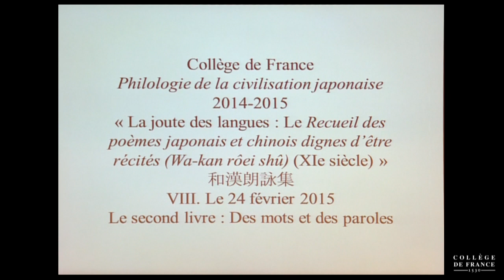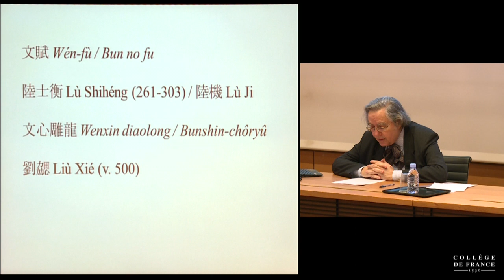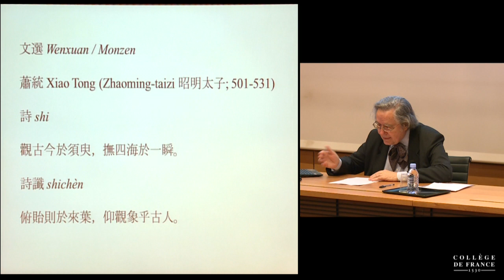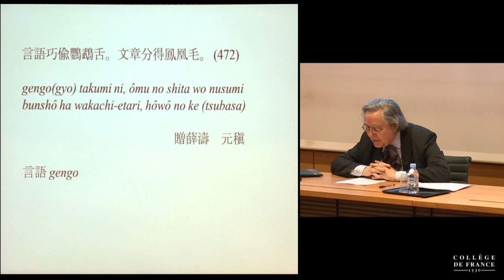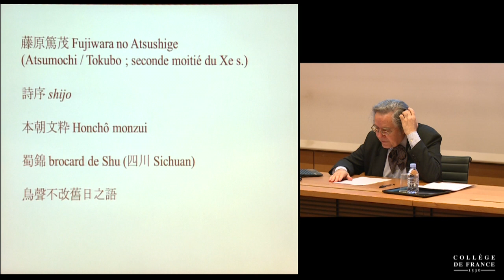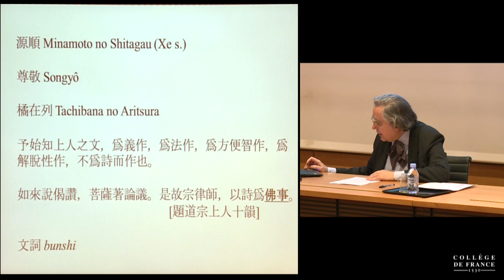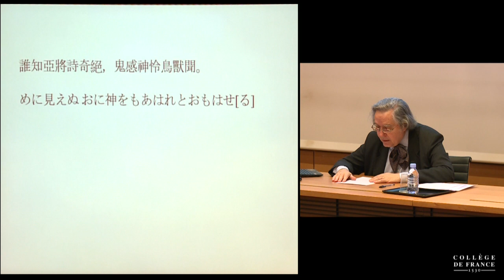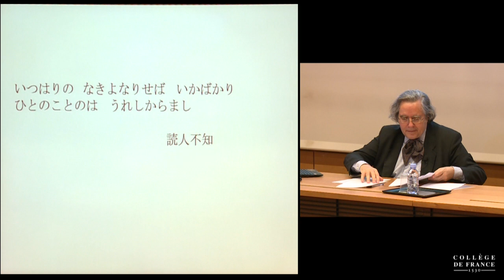La joute des langues : Le Recueil des poèmes chinois... (8) - Jean-Noël Robert (2014-2015)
Enseignement 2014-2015 : La joute des langues : Le Recueil des poèmes chinois et japonais dignes d'être récités (Wa-kan rôei shû) (XIᵉ siècle)
Cours du mardi 24 février 2015 : La joute des langues : Le Recueil des poèmes chinois et japonais dignes d'être récités (Wa-kan rôei shû) (XIᵉ siècle)